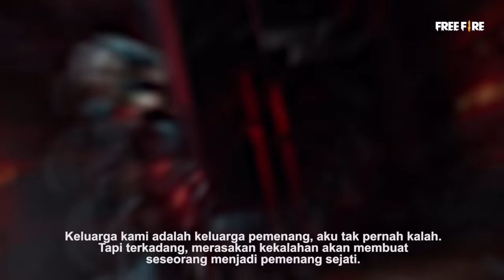Perjuangan Seorang Hayato, Sang Samurai Legendaris! | Garena Free Fire Indonesia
Hi Survivors!

Demi apa Hayato melakukan Awakening? Martabat keluarga? Orang-orang tersayang? Atau ada yang lain? Tonton video sampai habis untuk mengetahui perjuangan samurai legendaris ini!

🔥Free Fire Indonesia Official Channel🔥